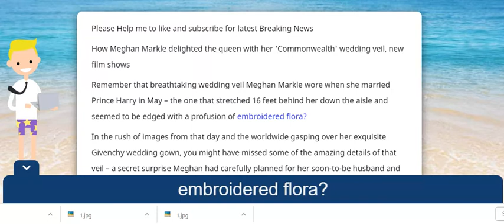How Meghan Markle delighted the queen with her 'Commonwealth' wedding veil, new film shows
How Meghan Markle delighted the queen with her 'Commonwealth' wedding veil, new film shows 30 Sep. 2018

Remember that breathtaking wedding veil Meghan Markle wore when she married Prince Harry in May – the one that stretched 16 feet behind her down the aisle and seemed to be edged with a profusion of embroidered flora?

In the rush of images from that day and the worldwide gasping over her exquisite Givenchy wedding gown, you might have missed some of the amazing details of that veil – a secret surprise Meghan had carefully planned for her soon-to-be husband and his family.

But there was one sharp-eyed 92-year-old great-grandmother in St. George's Chapel who likely didn't miss a thing about Markle's wedding regalia – because it was a florid gesture of homage to her, Her Majesty Queen Elizabeth II.

Now comes a new book by British journalist and royals historian Robert Hardman, and a companion hour-long British documentary, both called "Queen of the World." The film, airing Monday on HBO (8 EDT/PDT), and co-written and produced by Hardman, aims to explain why the queen is so widely admired around the world.

The film features a segment on Meghan's veil, documenting how a California-born actress prepared to marry into the royal family by paying tribute to something near and dear to the queen: the Commonwealth of countries she built and strengthened in her 66 years on the throne.

Meghan's silk-tulle veil was trimmed with hand-embroidered silk-and-organza flowers from each of the 53 countries of the Commonwealth "united in one spectacular floral composition," as Kensington Palace put it at the time. (A California poppy and a Wintersweet flower from the palace also were included in the design.)

“It was important for me, especially now being a part of the royal family, to have all 53 of the Commonwealth countries incorporated,” Meghan, 37, now the Duchess of Sussex, says in the film as she examines her wedding outfit for the first time since the nuptials.